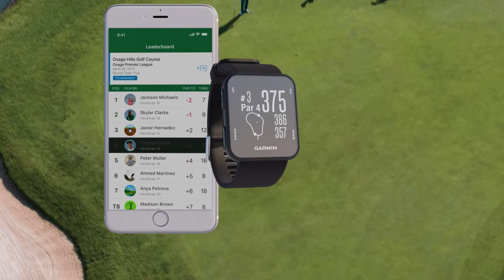Relógio para Golfe Garmin Approach® S10: Conheça os Campos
Concentre-se no seu jogo com o elegante relógio de golfe Approach® S10, leve e fácil de usar. Ele fornece a distância para a parte frontal, central e traseira do green - além de perigos e obstáculos - em mais de 41.000 campos pré-carregados em todo o mundo. Mantenha a pontuação no seu Approach S10 e carregue os seus cartões de pontuação para cada ronda no Garmin Express ™.

- Concentre-se no seu jogo de golfe com este relógio de golfe simples e fácil de usar
- Elegante, leve e confortável com uma tela de alta resolução e legível à luz do sol
- Fornece jardas para a frente, para trás e para o meio do gramado - bem como para obstáculos e doglegs - em mais de 41.000 cursos pré-carregados em todo o mundo
- Mantenha a pontuação no relógio para obter um resumo da sua volta, distância total reproduzida e tempo total
- Bateria recarregável pode ser usada até 12 horas no modo de golfe com GPS
- Atualize os seus cartões de pontuação para a aplicação Garmin Express ™ para acompanhar as rondas